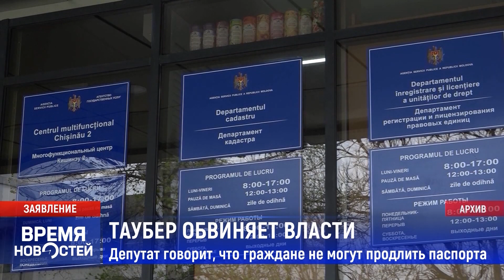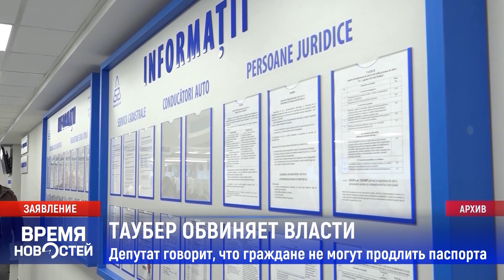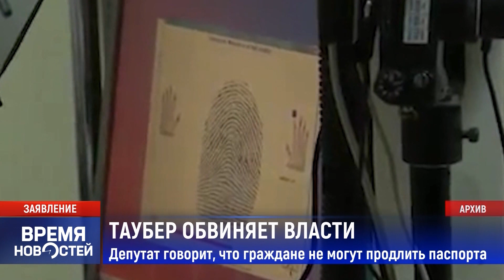ТАУБЕР ОБВИНЯЕТ ВЛАСТИ